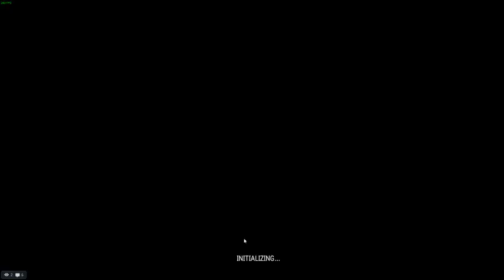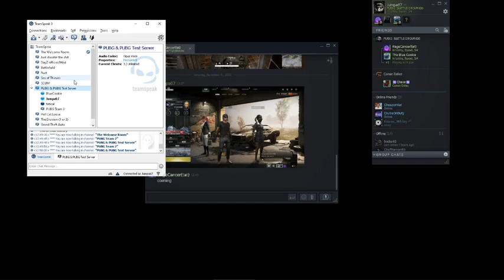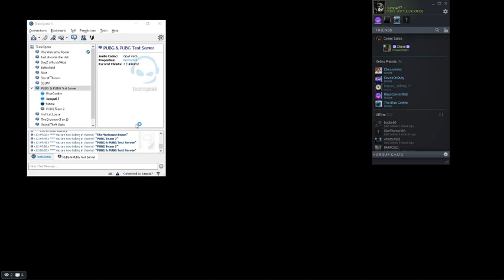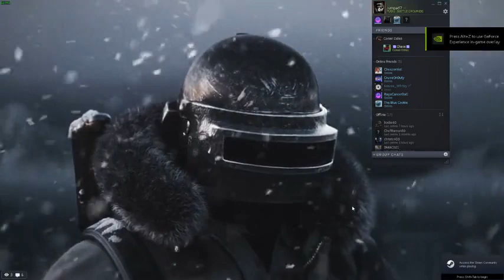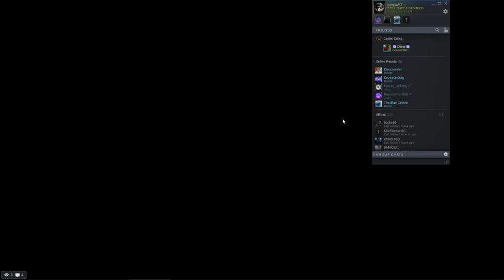Nize2bme Gaming - COME GET SOME!!! Co Stream! LETS GOOOOOOO!!! #38